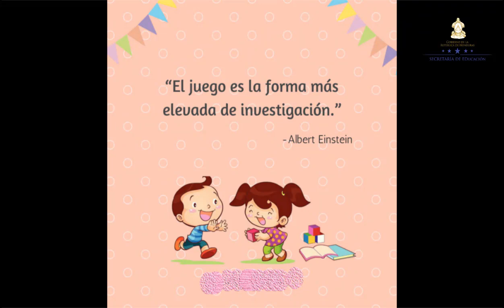Relación entre objetos – Primer Grado – Educación Física